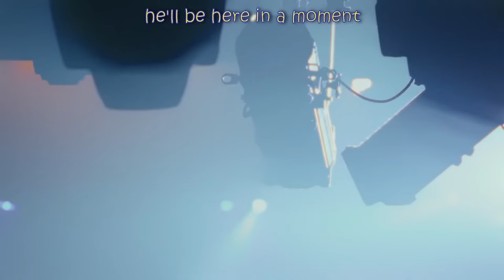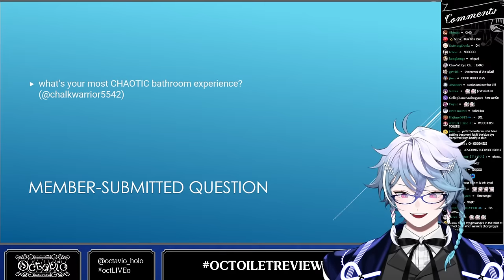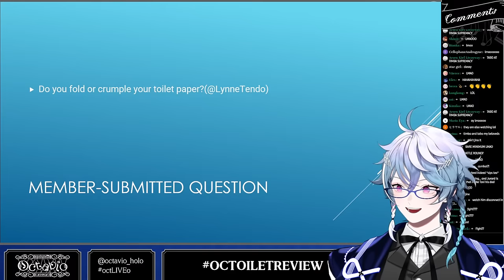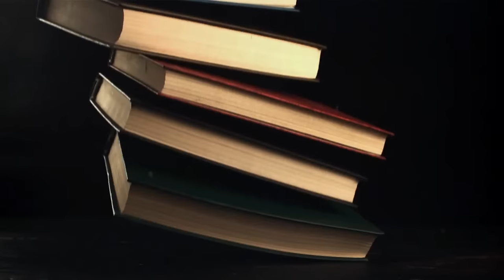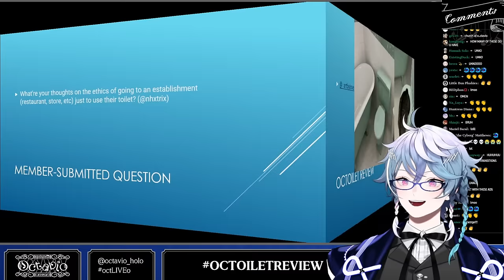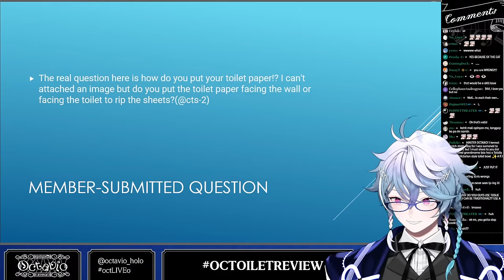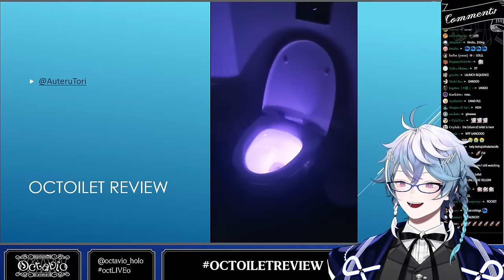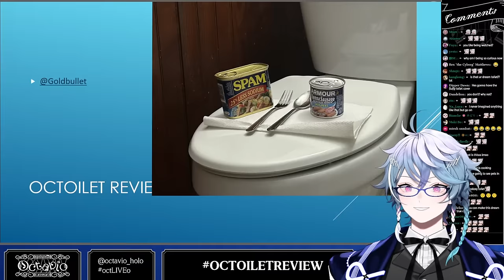OCTAVIO'S TOILET REVIEW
2023 IS ENDING WHICH IS THE PERFECT TIME FOR ME, THE OPULENT, OCTATONIC AND OPERATIC PUPPETEER, TO REVIEW YOUR TOILETS. THERE IS MUCH TO DISCUSS! WHO AMONG THE OCTOPOSSE ARE TRUE PRIVATE TOILET CONNOISSEURS AND WHO AMONG THEM HAVE TOILETS THAT CAN STILL BE IMPROVED?

LEARN TODAY IN OCTAVIO'S OCTOILET REVIEW

🎉holoARMIS Debut Celebration merch is available for pre-order!🎉

🎙️Starting Voice🎙️
holoARMIS Starting Voice packs have now released

Credits:
Loading Screen:  @Dasucakies
BRB:  @beruflower
Stinger: @ha2_mino99
Fanart: Octoposse and ARMIS fans!

Address
Present for: Octavio
COVER Corporation
Net Depot Shin-Itabashi
1-6-1 Kaga
Itabashi-ku, Tokyo
Japan